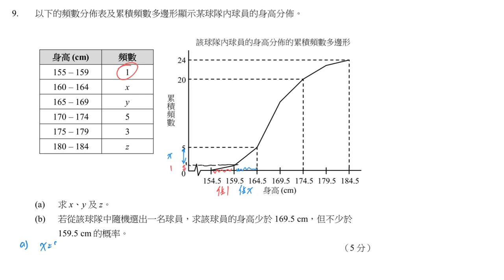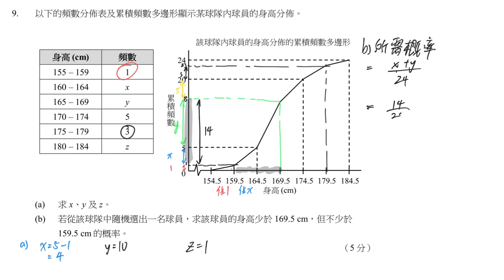漸進式模擬卷02 卷一 #09 統計 頻數分布表 累積頻數